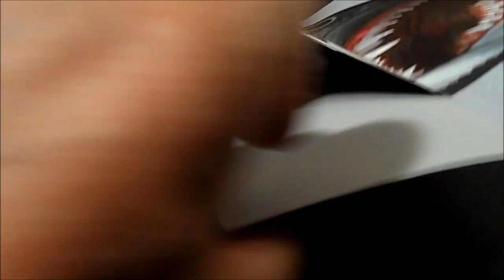How I Draw a 3D White Shark , Art Drawing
Drawing a legendary monster. Drawing a 3D Great White Shark.
Trick art on paper. Drawing a realistic Shark. How to draw a realistic Great White Shark.
Mixed media. Materials used:
Derwent pastels
White gel pen.
Stabilo markers 0,4.
Black Faber - Castell pen 0,7.
Soft eraser.
Készítette: Vámos Sándor
By Vamos Sandor.